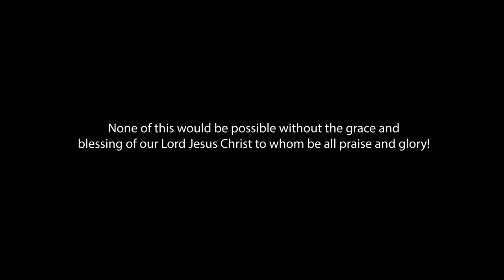Interviu cu Coralia Jigau- medicina care vindecă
Walter Veith in Amazing Discoveries Africa, a găsit pe familia Jigău din Australia si i-a intervievat despre boala cruntă care a fost gata să ii secere familia dar care a descoperit o noua perspectivă a vieții aducând astfel in practica sa medicală o cu totul nouă perspectivă.